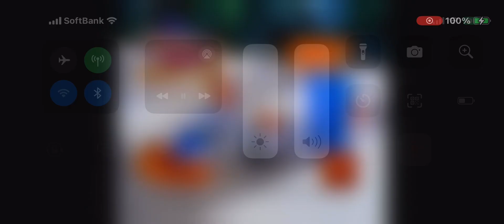McDonald's Mighty Kids Meal Sonic The Hedgehog Commercial